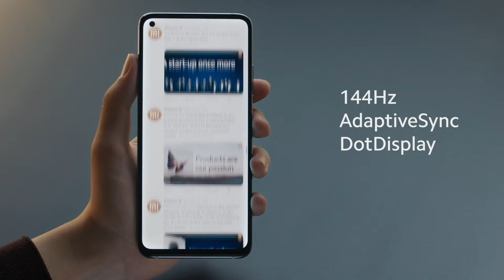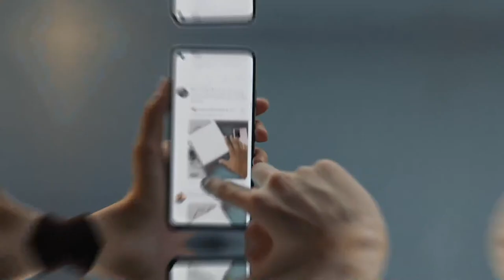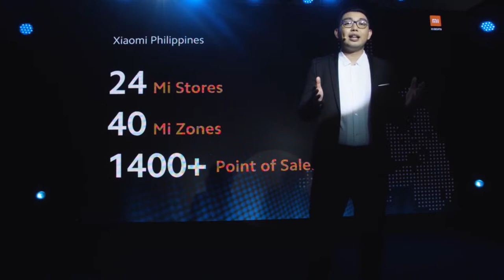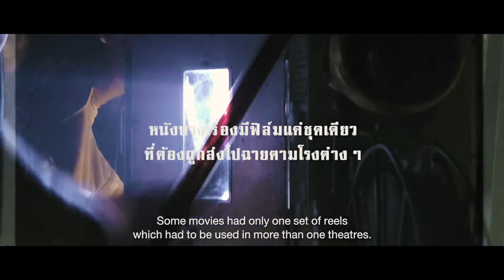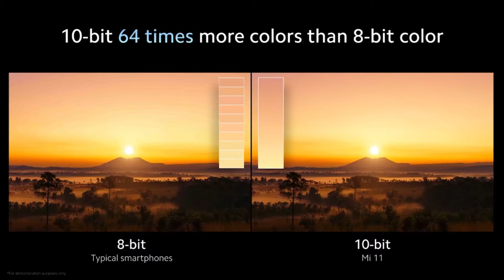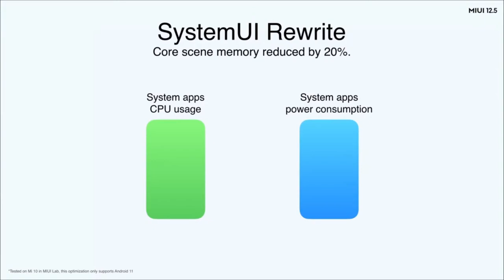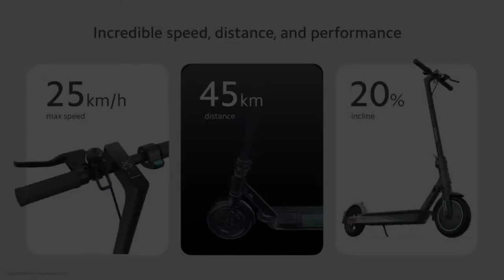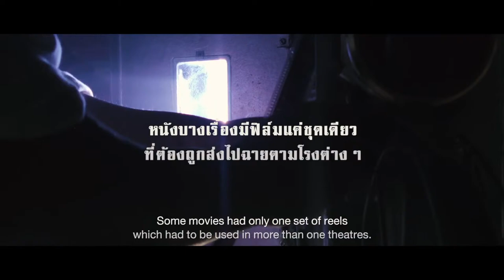Mi 11 Official Product Launch - Philippines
The MovieMagic is set and the spotlight is on for the official launch of the Mi 11 in the Philippines!